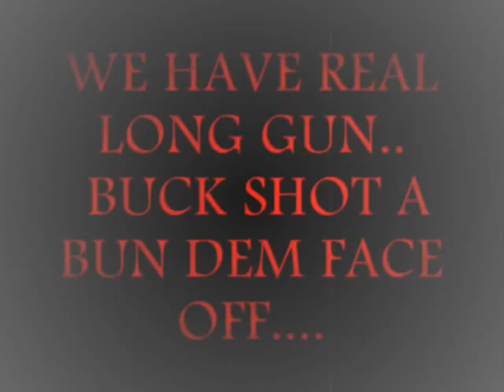Isha-Don Dizzu "pot of gold"/ "white plains rd" best in the world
DF7AG